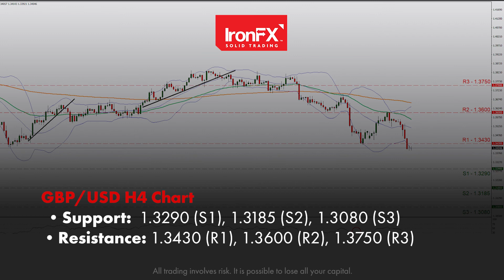USD rallies after October's CPI rates were released | 11/11/21 | EN